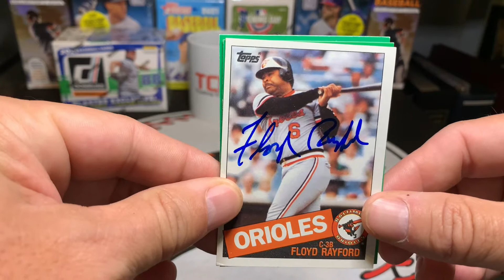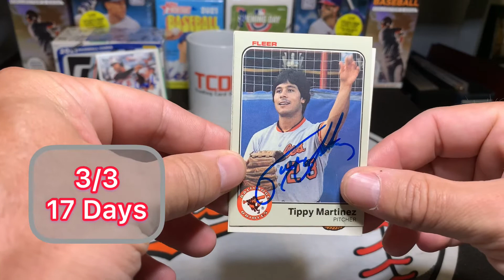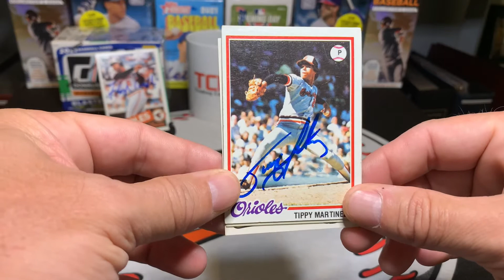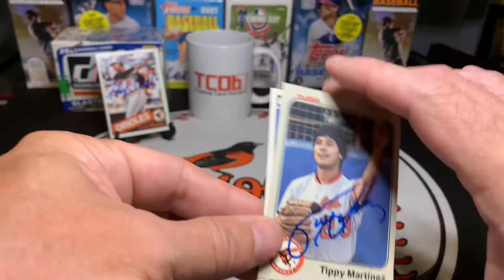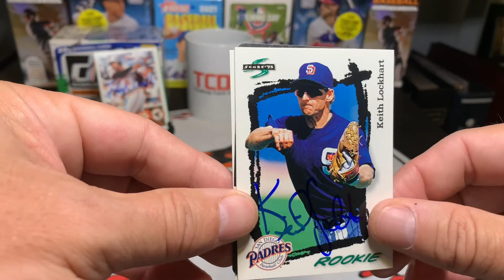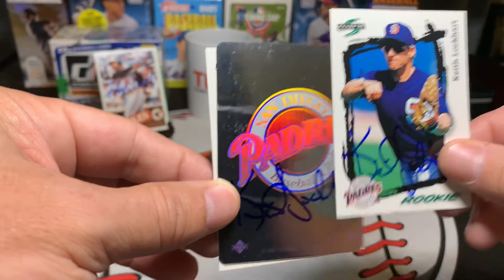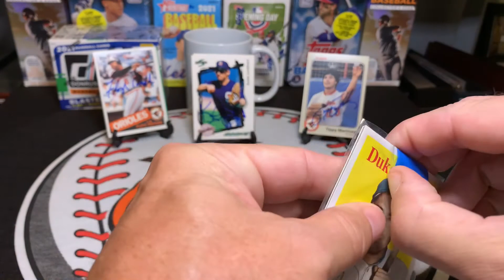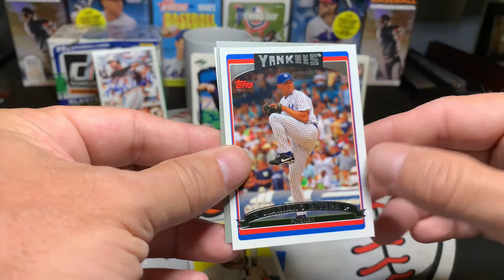3 Autographs Through The Mail (TTM) and Winnings From 2 Great Channels